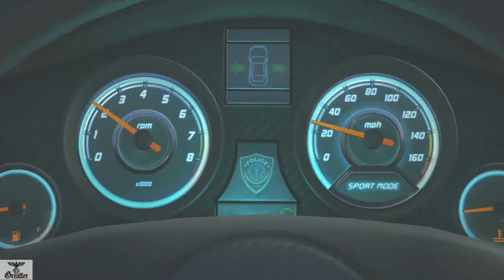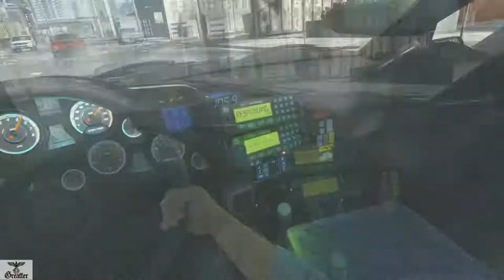Prolog *Mittendrin* Trophy/Achievement Guide - Battlefield Hardline - Walkthrough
Trophy/Achievement

 Mittendrin

Schließe den Prolog im Einzelspielermodus ab.

Erhält man automatisch im Spielverlauf, wenn man den Prolog abgeschlossen hat.

Developers Visceral Games, EA Digital Illusions CE
Publisher Electronic Arts
Genre Shooter
Themes Action, Stealth, Warfare
Modes Single player, Multiplayer
Other Name BFH
Releases PS3 • NA • March 17, 2015
PS4 • NA • March 17, 2015
PS4 • EU • March 20, 2015
PS3 • EU • March 20, 2015

Like and Leave a comment here!
Greaffer